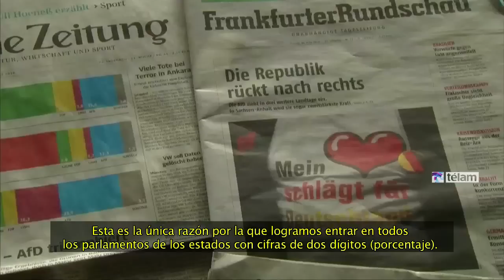Dura derrota de Merkel y fuerte ascenso de la ultraderecha en Alemania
La política de refugiados de la canciller alemana, Angela Merkel, sufrió hoy un duro revés en una triple elección regional que castigó duramente a su Unión Cristianodemócrata (CDU) y confirmó el ascenso récord de partido ultraderechista y antiinmigración de Alternativa para Alemania (AfD). Unas 12,7 millones de personas estaban llamadas a votar en los estados de Renania-Palatinado (oeste), Baden-Württemberg (suroeste) y Sajonia-Anhalt (este), en el primer test electoral para la líder alemana desde que decidiera dejar entrar a refugiados varados en Hungría, hace seis meses.El electorado decidió dar un toque de atención a Berlín y usar su voto para mostrar su rechazo a la gestión de la crisis de solicitantes de asilo por parte del gobierno de coalición entre la conservadora CDU, de Merkel, y el Partido Socialdemócrata (SPD), en el poder desde 2013.De todas formas, el secretario general de la CDU, Peter Tauber, afirmó que el partido no cambiará su política de refugiados a pesar de la pérdida de votos de los demócratacristianos. "No me parece", contestó al ser preguntado al respecto, informó la agencia de noticias alemana DPA.Más claro lo tienen desde AfD. "Lo que vimos en estas elecciones es que los votantes se alejaron de los grandes partidos establecidos y nos dieron su voto, esperando que por fin seamos la oposición que ya no existe en el Bundestag y en otros parlamentos regionales", dijo la jefa de AfD, Frauke Petry, en la cadena ARD. Según proyecciones en base a un recuento parcial, AfD registró un ascenso récord en los tres "Länder" al convertirse en la segunda fuerza más votada en Sajonia-Anhalt (24 por ciento) y la tercera en Renania Palatinado (12,3 por ciento) y Baden-Württemberg (14,9 por ciento). "Tenemos una posición muy clara en la política de refugiados: no queremos recibir a ninguno", explicó el vicepresidente de AfD, Alexander Gauland. "La gente que ha votado a AfD apoya esta política. La CDU ha perdido votos porque la gente ya no les apoya", indicó."La gente que nos ha votado ha mostrado su oposición a la política de refugiados", agregó. La CDU de Merkel sufrió un revés en el rico "Land" de Baden-Württemberg, sede de poderosas empresas como Daimler y Porsche, al dejar de ser el partido más votado por primera vez desde la Segunda Guerra Mundial. La CDU cayó desde el 39 por ciento registrado en las elecciones de 2011 hasta el 27 por ciento, por detrás de Los Verdes, que subieron desde el 24,2 por ciento hasta el 30,5 por ciento. "Hemos hecho historia y hemos convertido a Los Verdes en la mayor fuerza del Land", afirmó el primer ministro de Baden-Württemberg, Winfried Kretschmann, sobre el resultado de su partido entre fuertes aplausos.El SPD, por su parte, fue uno de los grandes perdedores de la noche al pasar del 23,1 por ciento hasta el 12,7 por ciento en el "Land" sureño en el que viven 10,7 millones de personas."El resultado electoral es doloroso. Hemos perdido claramente", reconoció el candidato del SPD, Nils Schmid. El socio de Merkel también se llevó un duro golpe en Sajonia-Anhalt, donde cayó del 21,5 por ciento de los votos al 10,2 por ciento. Mientras, la CDU descendió desde el 32,5 por ciento al 29,7 por ciento. Por el contrario, en Renania-Palatinado el SPD vio aumentar sus apoyos ligeramente del 35,7 por ciento al 36,3 por ciento. En tanto, la CDU cayó del 35,2 por ciento al 31,7 por ciento. La candidata de la CDU en ese estado federado, Julia Klöckner, que perdió finalmente frente a la candidata socialdemócrata y actual primera ministra del "Land", Malu Dreyer, explicó que muchos votantes de AfD quisieron dar "un toque de atención" al gobierno por su política de refugiados. Sin embargo, recordó al electorado la importancia de saber quién está detrás de ese partido. "Yo digo claramente que los que están a favor de la xenofobia y el odio contra los extranjeros nunca contarán con el apoyo de la CDU. Eso lo quiero dejar claro", agregó. El líder del SPD y vicecanciller alemán, Sigmar Gabriel, explicó el fuerte apoyo de AfD en las regionales alemanas como consecuencia de las disputas internas sobre política de refugiados entre la CDU y su socio bávaro, la Unión Cristianosocial (CSU).